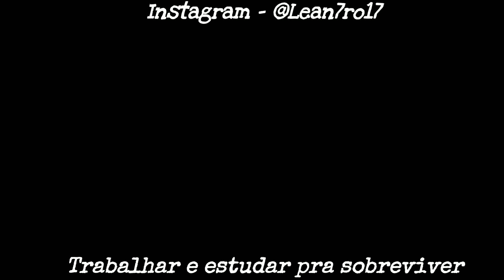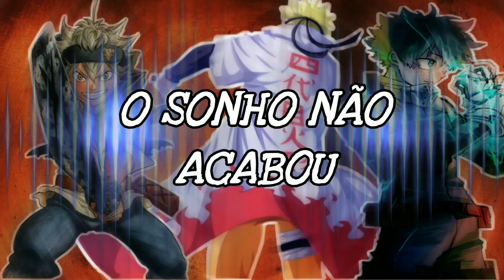Rap Motivacional (Midoriya, Asta e Naruto) ACREDITE EM VOCÊ (L17)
Instagram do Canal - @Lean7ro17
Meu Instagram - @Lelelalves17

Letra:

*O Sonho não acabou*
*Acredite em você*
*O Jogo não virou*
*Lute até vencer*

*Midoriya*
A vida não tá fácil pra mim e pra você
Mas nesse mundo de meu Deus temos que viver
Trabalhar e estudar pra sobreviver
Uma vida dura e que temos, então vamos viver
Com esforço e dedicação vamos conseguir
Com Aquilo que almejamos vamos prosseguir
Com fé e determinação temos que seguir
O sonho nunca vai acabar se não desistir

*Acredite em você*
*Lute até vencer*

*Asta*
O sonho não acabou pode acreditar
Acredite em si mesmo e vá buscar
Batalhando pra uma vida melhorar
A derrota vai ser essencial pra se levantar
E isso que nós motivar a caminhar
Mesmo que tente no caminho te parar
As adversidades vão se levantar
Tenha força nos braços pra lutar

*Acredite em você*
*Lute até vencer*

*Naruto*
O jogo não acabou só está começando
E de pequeno que se faz um homem grande
Seja você mesmo e jogue a pedra
Derrube seu gigante e seja a fera
Ninguém nesse mundo e capaz de te derrubar
Acredite na vitória mesmo com a derrota
Mas vá, vá buscar o seu sonho
Por que só você pode o realizar

*Acredite em você*
*Lute até vencer*

Mas vou batalhar até vencer
A estrada e estreita e o caminho e longo
Mas vou cortar cada dificuldade que aparecer
No caminho vão tentar me parar
Mas derrota e lição pra se levantar
E sei que no final já não vou ver mais a derrota
E sim a vitória por que acreditei
Sim, Eu Acreditei